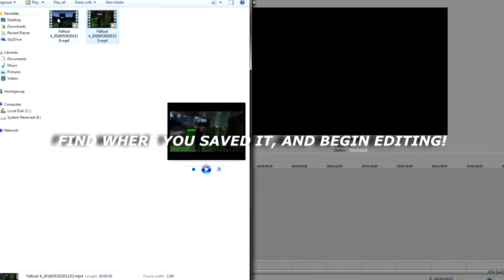HOW TO RECORD PS4 GAMEPLAY, WITHOUT AN ELGATO! (NO BULLSH*T)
Today I show you guys how I record my PS4 gameplay, without any form of capture device!

►Friends Channels: N/A